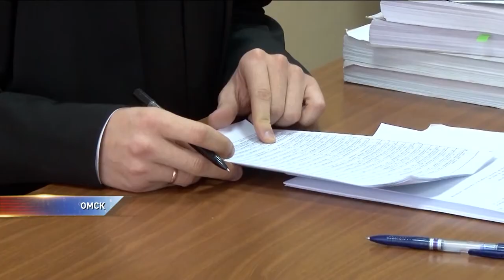В Омске начали судить Хабулду Шушубаева